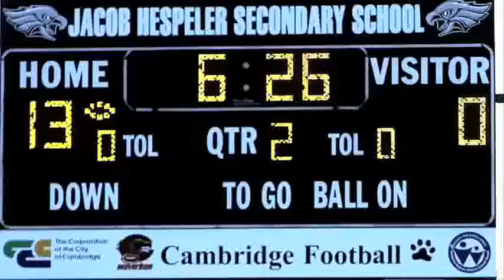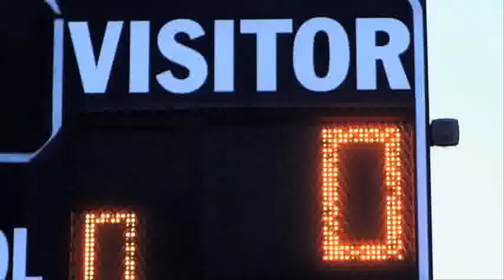Courage My Love Bridges [OFFICIAL VIDEO].flv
Director: Warren P. Sonoda
Editor: Warren P. Sonoda
Director of Photography: Matt Braun
Executive Producer: Courage My Love
Song written and performed by Courage My Love
Song produced by Chris Perry at The Pocket Studios Toronto.

Video shot on location at Jacob Hespeler Secondary School, Cambridge Ontario

Special thanks to the Cambridge Lions Football team!

LYRICS:

i wish you could see
the bridge that leads from you to me
but every time you try to cross
you always manage to get lost
i've been waiting patiently
for you to come and find me but
this is hide and seek in the dark
and now it seems you've left your mark on me.

this will never change
it's funny how we both grew up the same

you've had one too many second chances
and i can't wait around for you to make up your mind
without a second glance you left me stranded
i climbed i slipped i fell but at least i tried
if you turn your back, i'll burn that bridge

my whole life is on repeat
pursuing you as you retreat
I should have known you'd never stick around
when every bridge I ever built falls down
can't keep waiting patiently
you'll never come and find me, well

you will never change
it's funny how you'll always up the same
I won't look back you'll never see me again